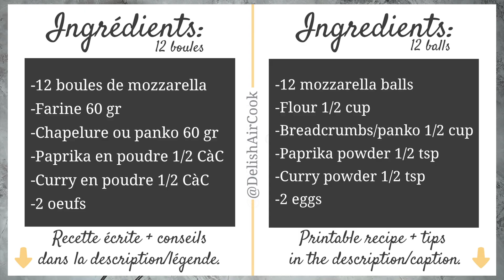Mozzarella balls Air fryer | Croquette de mozzarella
Tips and Tricks:
-The double crumbing will make sure they don’t burst open while air frying.
-They can be cooked in the oven, be careful not to overcook them.

Ingredients ⬇️
-12 mozzarella balls
-Flour 1/2 cup
-Breadcrumbs/panko 1/2 cup
-Paprika powder 1/2 tsp
-Curry powder 1/2 tsp
-2 eggs

Instructions ⬇️
First, drain the mozzarella balls and dry them on absorbent paper.
In a bowl, beat two eggs (you can add salt and pepper).
In another bowl mix: flour, panko (or breadcrumbs), paprika and curry. You can add spices of your choice: Espelette pepper...
Then, place a sheet of parchment paper into the basket (optional).
Dip each ball in the egg, and remove excess egg.
Then dip them in the panko mixture, remove excess panko; shaking each ball lightly.
Repeat the operation again, egg and panko mixture. Finally, place them in the air fryer basket.
If you have egg and panko left you can repeat the operation a third time. Spray some cooking oil.
Preheat - Air fry 400F / 200C for 8 minutes  - Flip them halfway through
Don't overcook them or they'll explode.
Serve hot to enjoy the crispy exterior and the tender interior.

Conseils et astuces:
-La double chapelure/panure garantira qu'ils ne s'ouvrent pas pendant la cuisson air fryer.
-Cette recette peut-être réalisée au four, faite attention à ne pas cuir trop longtemps.

Ingredients ⬇️
-12 boules de mozzarella
-Farine 60 gr
-Chapelure ou panko 60 gr
-Paprika en poudre 1/2 CàC
-Curry en poudre 1/2 CàC
-2 oeufs

Instructions  ⬇️
Dans un premier temps, égouttez les boules de mozzarella et séchez-les sur du papier absorbant.
Dans un bol, battre deux œufs (vous pouvez ajouter du sel et du poivre).
Dans un autre bol, mélanger : farine, panko (ou chapelure), paprika et curry. Vous pouvez ajouter les épices de votre choix : Piment d'Espelette...
Ensuite, placez une feuille de papier sulfurisé dans le panier (facultatif).
Trempez chaque boule dans l'œuf et retirez l'excédent d'œuf.
Trempez-les ensuite dans le mélange de panko (ou chapelure), retirez l'excédent de panko; en secouant légèrement chaque boule.
Renouveler l'opération encore une fois, mélange d'œufs et de panko. Enfin, placez-les dans le panier de la friteuse à air.
S'il vous reste de l'œuf et du panko, vous pouvez répéter l'opération une troisième fois.
Enfin, vaporisez un peu d'huile de cuisson.
Préchauffer - Air fry 400F / 200C pendant 8 minutes - Retourner à mi-cuisson et re vaporisez de l'huile.
Ne les faites pas trop cuire ou ils exploseront.
Servir chaud pour profiter de l'extérieur croustillant et de l'intérieur tendre.

-Facebook: Recette pour air fryer / friteuse à air + conseils